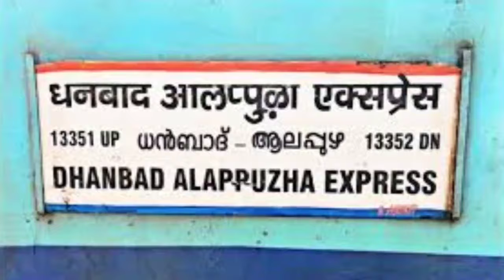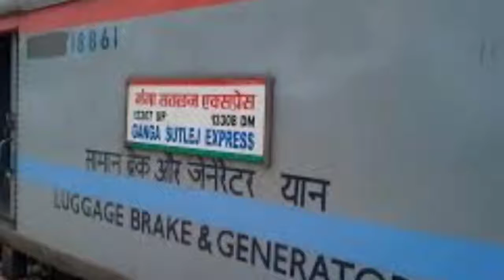Ganga Satluj Express And Dhanbad Allapuza Lep Express Me bada badlaw(big change)